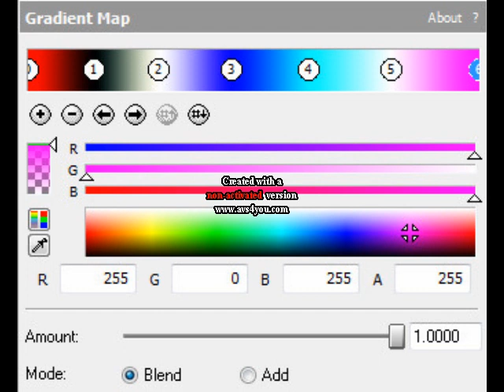How to make Sock Vocoder